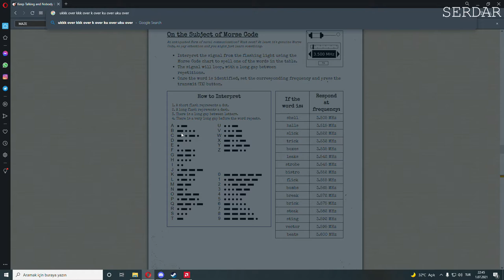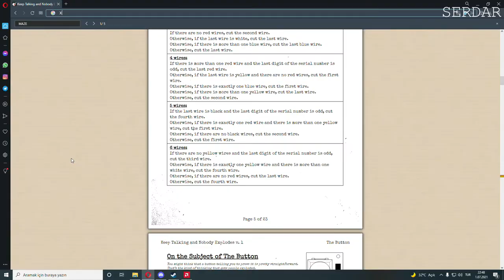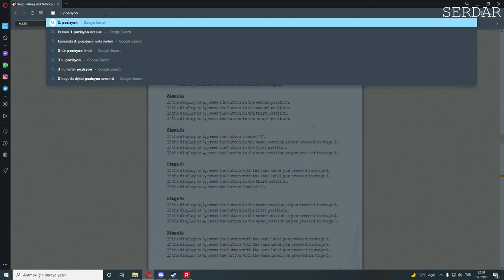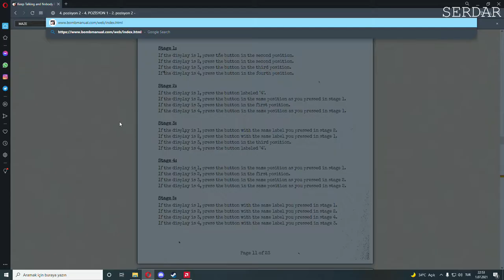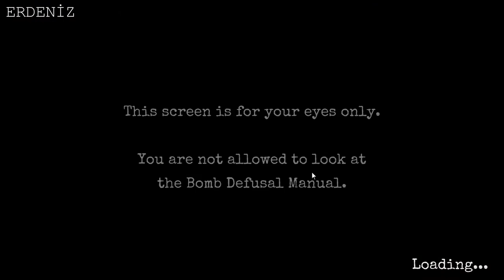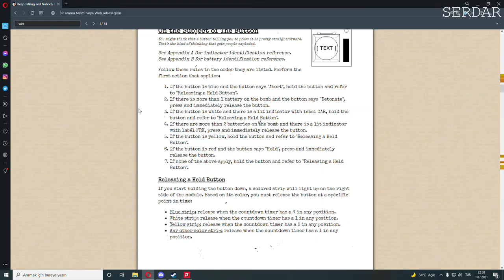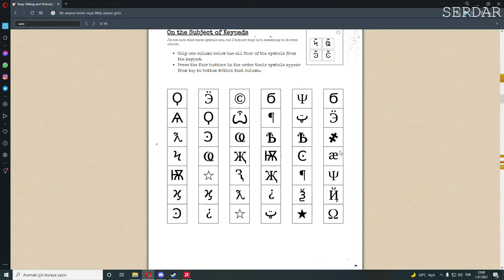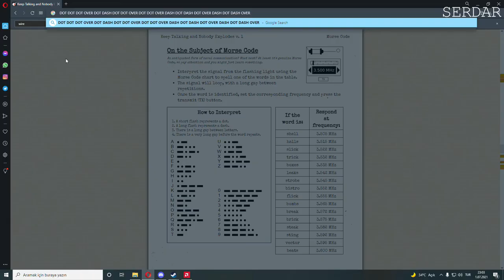Keep Talking and Nobody Explodes Bölüm 2 - Orta Seviye [Moderate]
Erdeniz'in karmaşık kablolardaki bazı kabloları benim talimatım olmadan kesme sebebi, mors'u çevirebilmesi ve kelime oluşturmayı kendisinin yapabilmesinin sebebi tamamen onun boş zamanlarında modülleri incelemesinden kaynaklı.